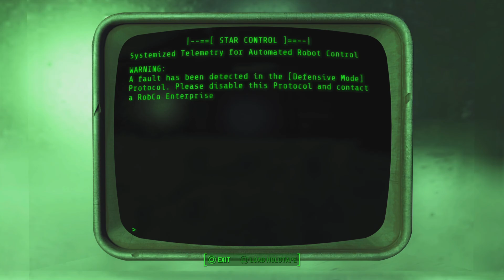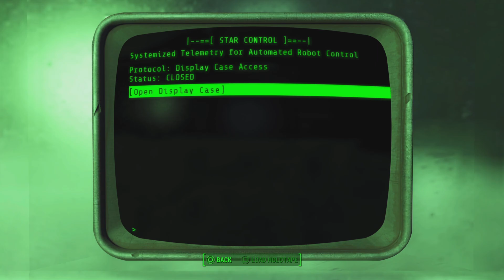Fallout 4 🤖 Ada and We 🧑🏼‍🚀 Go to Space 🚀 on The Ground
Nuka Twilight World : Are You Not Entertained !